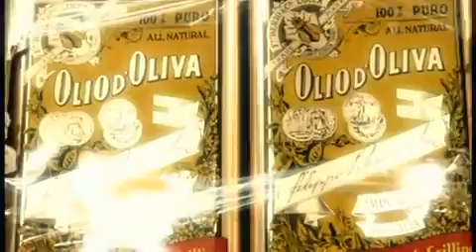Lady Gaga - Eh_ Eh (Nothing Else I Can Say).avi